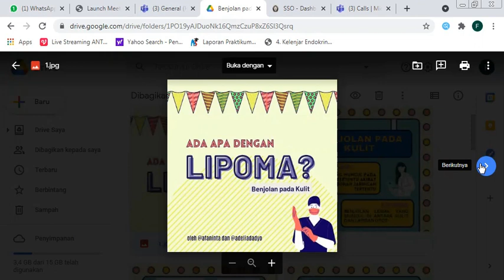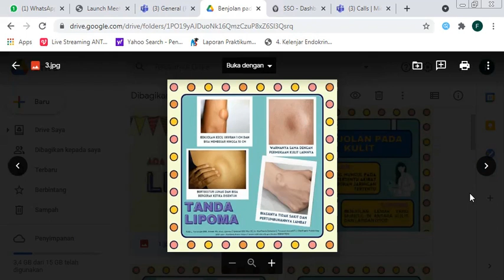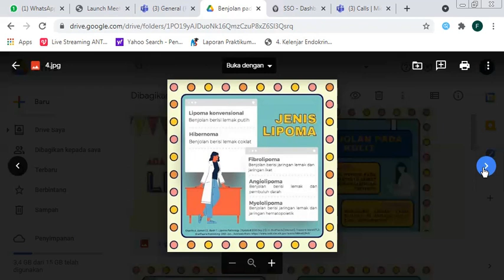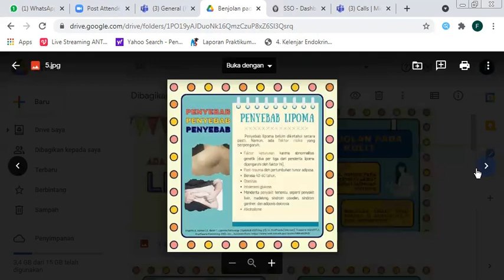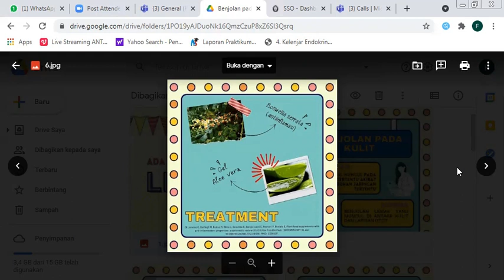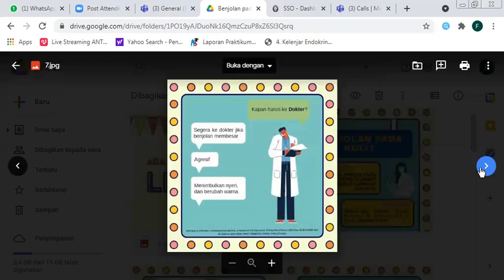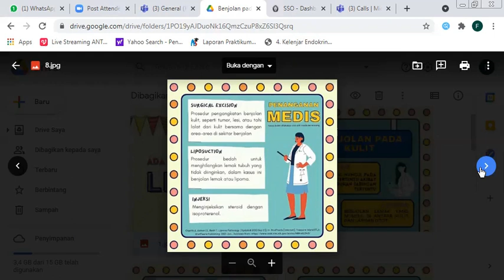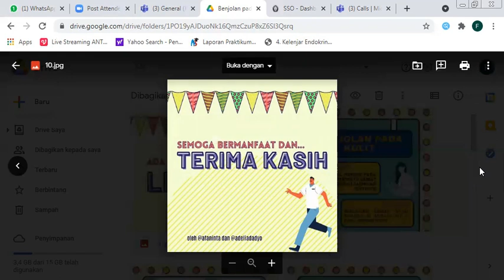Benjolan pada Kulit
Credits :
video by
Faninta Alvida Hatmono Adelia Dadyo Fatikhatul Khoiri